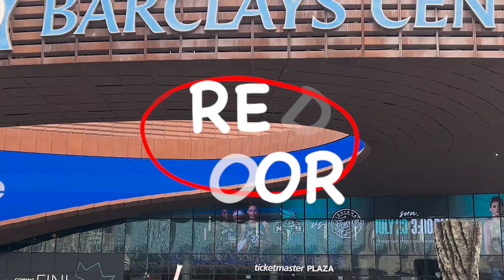🔥 Unleashing Joy and Adventure: Red Door Summer Camp 2023!!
🌞 Relive the Epic Fun of Red Door Summer Camp 2023! 🏕️

From heart-pounding outdoor activities to creative workshops that sparked imagination, our campers had a blast while being surrounded by the stunning beauty of nature.

At Red Door Summer Camp, our top priority is to ensure kids have a safe and healthy experience. With our dedicated staff and comprehensive safety measures, parents could rest easy while their children enjoyed a summer filled with new friendships and exciting challenges.

Watch the video now to see the beaming smiles and the sheer joy of adventure that Red Door Summer Camp is known for. Don't miss out on the action, and get ready to be inspired to join us next year for an even more amazing camp session!